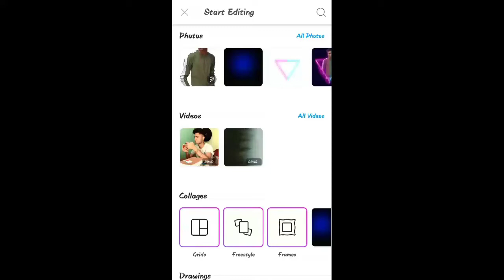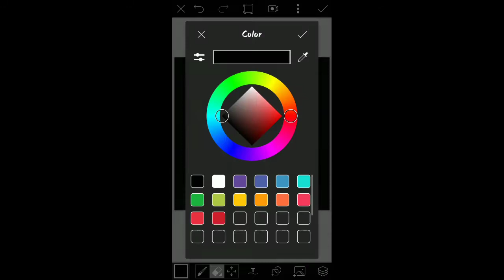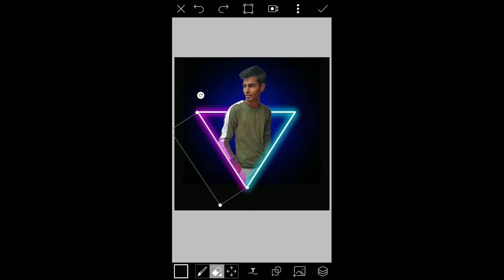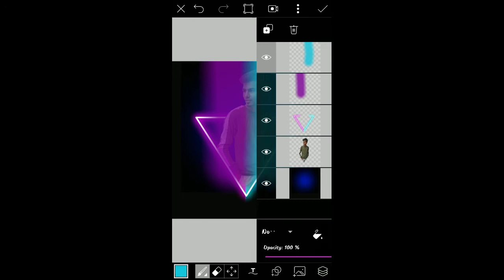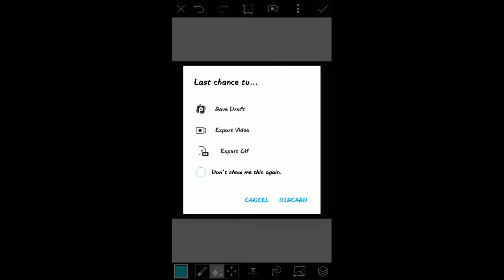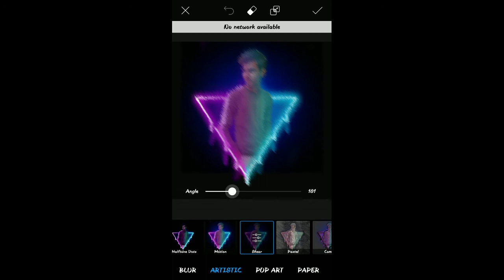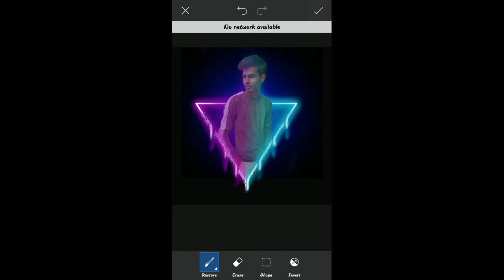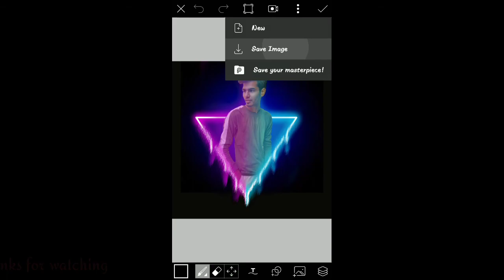PicsArt Neon Triangle Concept / PicsArt Neon Triangle Photo Editing Tutorial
PicsArt Neon Triangle Concept ||
PicsArt Neon Triangle Photo Editing Tutorial
PicsArt Editing New Style || HV Creationz🔥

Hello friends, my channel is all about photo editing tutorials and mobile graphics designing and photo editing manipulation tutorial and also logo designing. I generally use PicsArt, Light room and Snapseed for my photo editing tutorials. I hope you learn something from my photo editing tutorials.